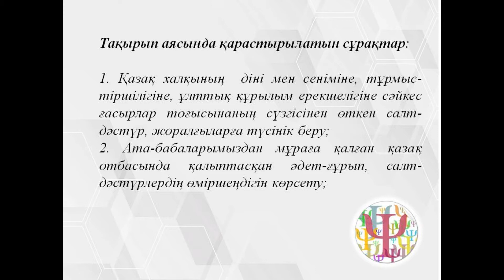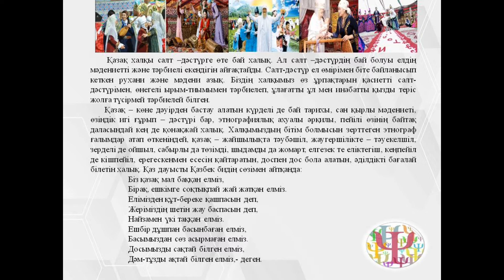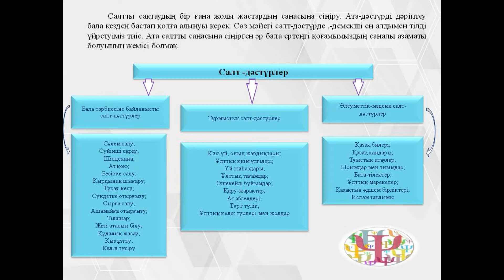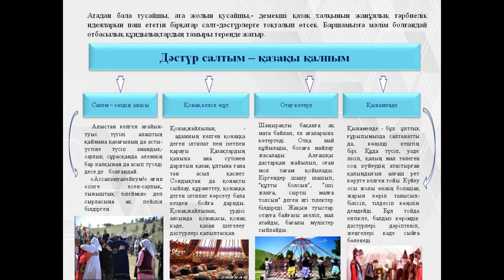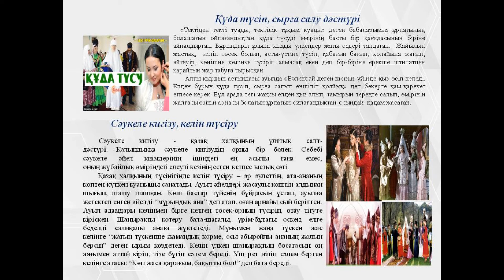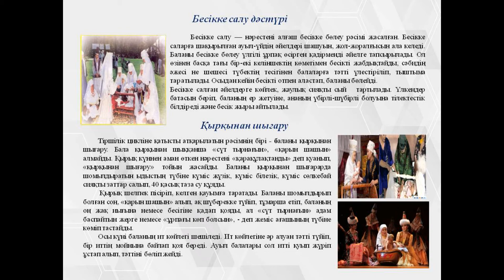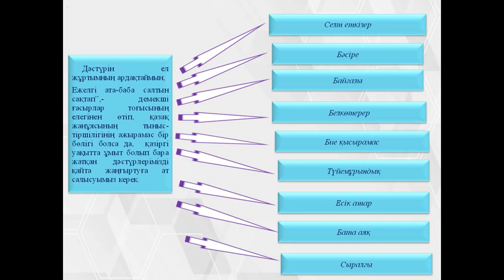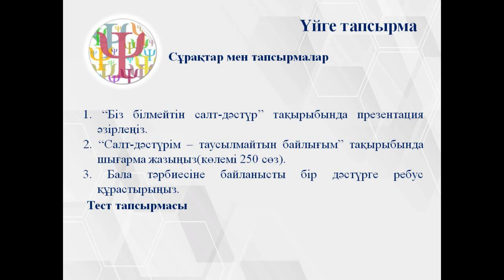Этнопедагогика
Жанұяның халықтық идеяалары